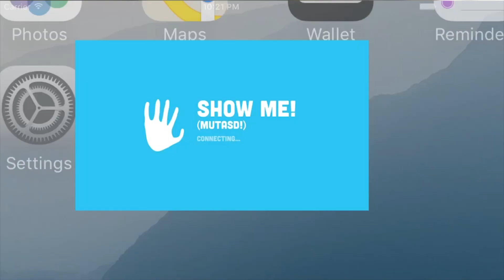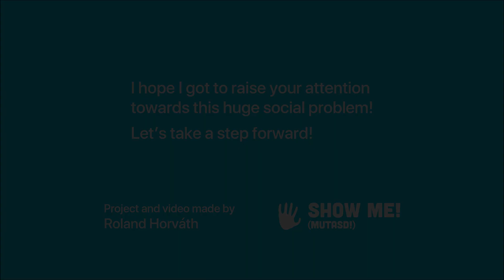Show Me! (Mutasd!)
Help out the project by leaving a like on the video!

The project also has a Facebook page, where you can get notified about updates and follow the development of the app

More about the project:

The integration of deaf-mute people in our everyday life has been always a challenge for our society. The Show Me! (Mutasd!) app opens the door to anybody to easily learn to communicate with deaf-mute people. The application is intuitive and user friendly and the methodology applied for learning the sign language provides an easy and entertaining way for practicing. The main goal was and is to make this special language more popular, especially for the younger generation, so they become more open and more interested in the deaf-mute culture.

The concept is simple. Two virtual hands and an intuitive, user friendly and minimalist interface greet the user. The three-dimensional animated hands do the gestures corresponding to the word which the user types into the search bar. If the app doesn’t recognize the word, the hands do the gesture for each letter of the input, one by one, based on Fingerspelling. Cheerful images appear behind the hands, which help memorizing the gestures and which are appealing and engaging to the younger audience.

This project is a small step, but small steps can help build a bridge between hearing people and with hearing disabilities. I believe that making an impact on a person has to start in their childhood. Therefore, it’s really important to integrate this topic into the education, so children will be more acceptable and it will be natural for them to live with children with such disabilities.